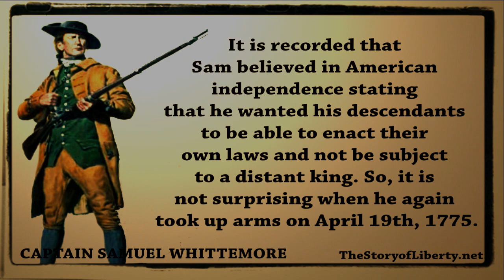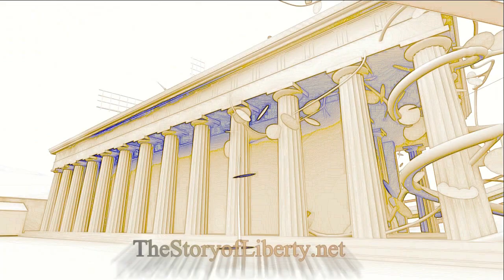Captain Samuel Whittemore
Whittemore was in his fields when he spotted an approaching British relief brigade under Earl Percy, sent to assist the retreat. Whittemore loaded his musket and ambushed the British from behind a nearby stone wall, killing one soldier. He then drew his dueling pistols and killed a grenadier and mortally wounded a second. By the time Whittemore had fired his third shot, a British detachment reached his position; Whittemore drew his sword and attacked. He was shot in the face, bayoneted thirteen times, and left for dead in a pool of blood. He was found alive, trying to load his musket to fight again. He was taken to Dr. Cotton Tufts of Medford, who perceived no hope for his survival. However, Whittemore lived another 18 years until dying of natural causes at the age of 98.